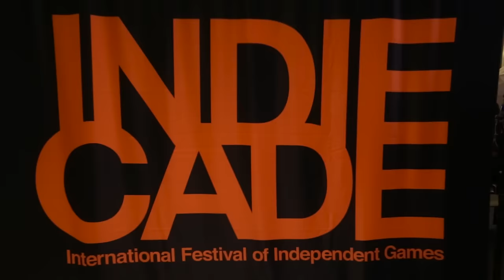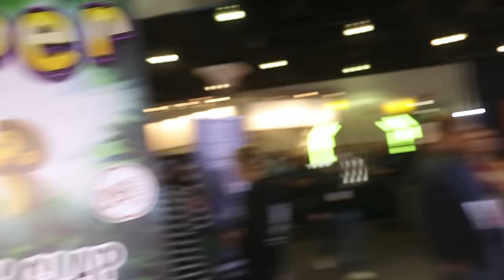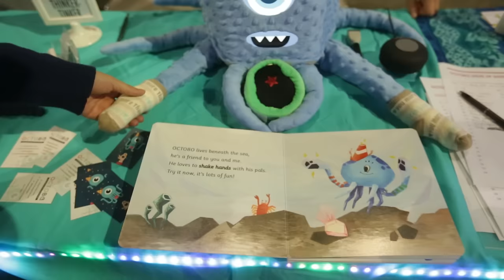IndieCade Showcases Interactive Gaming IRL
At E3, TechCrunch visited IndieCade to see how interactive video games are colliding with the real world.